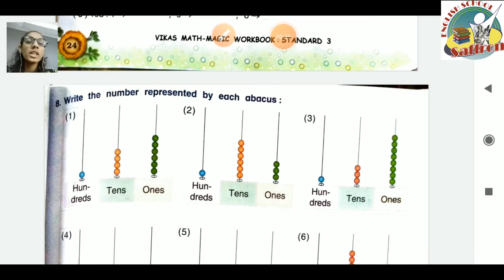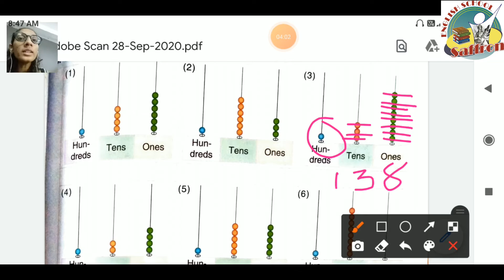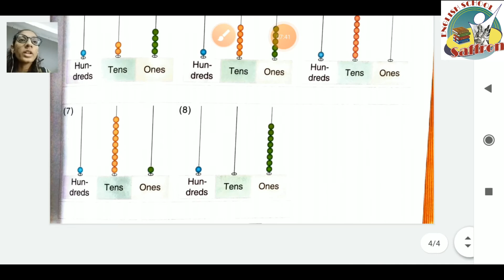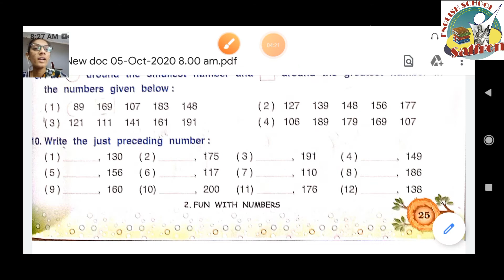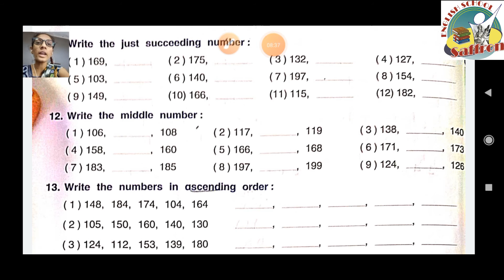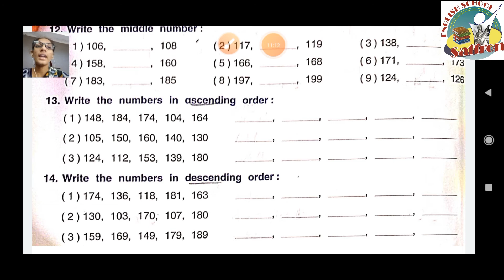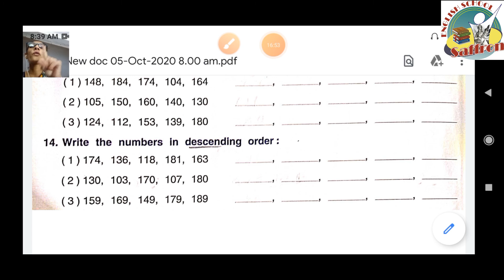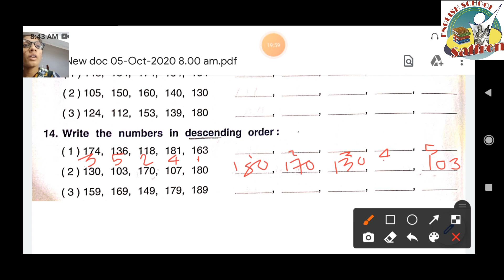STANDARD:- 3 / SUBJECT:- MATHS / CHAPTER:- 2 (PART:-4)